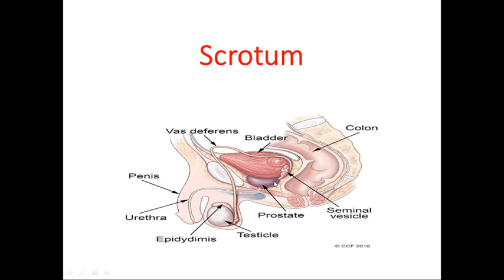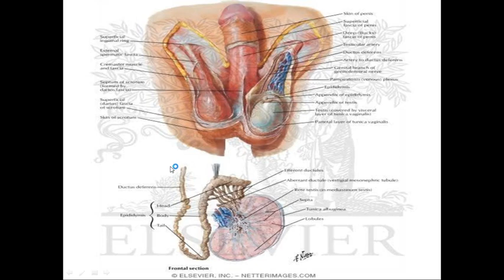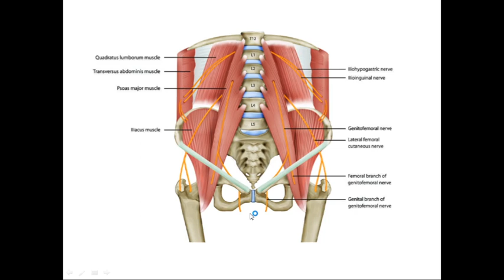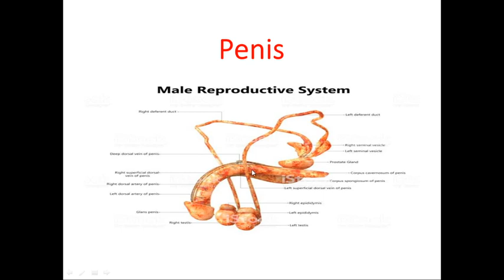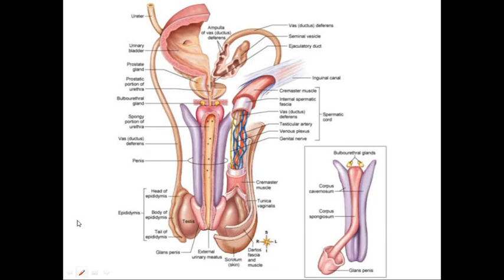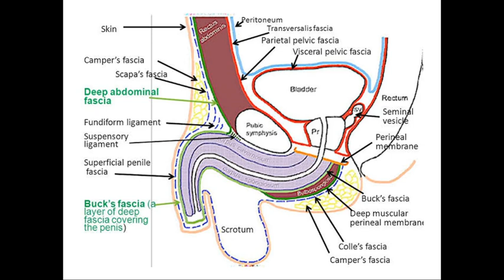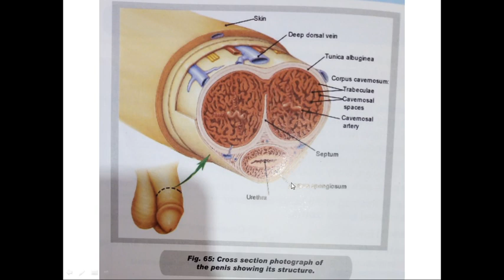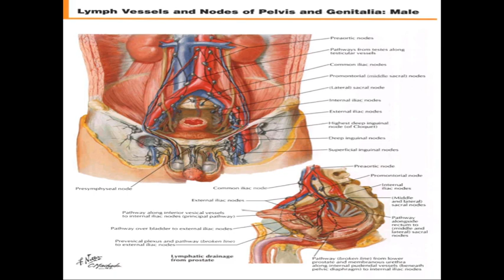Male genital system 1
بعتذر عن التأخير
دا كدا الscrotum و الpenis
لو حد عنده سؤال او استفسار كومنت و هحاول أكمل باقي الmale إن شاء الله
ادعولي الحق و ربنا يوفقنا كلنا